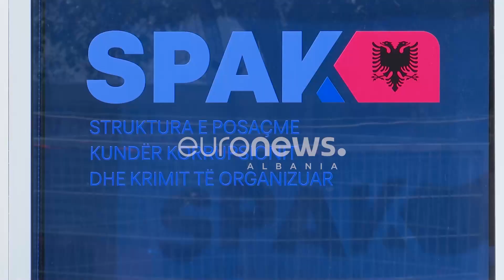Ngjarjet që rrëzuan Gledis Nanon, 10 muajt në krye të Policisë së Shtetit